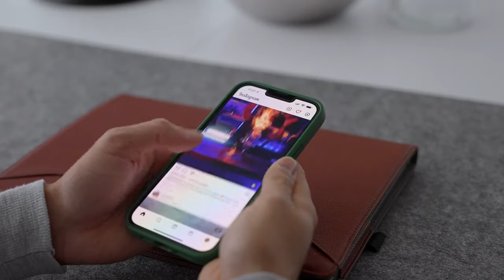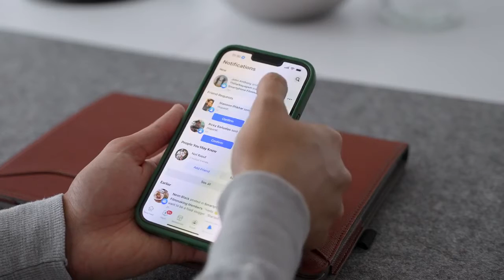How to Stay Creative as a Smartphone Filmmaker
In this video I will share with you different strategies that helped me stay more creative as a smartphone filmmaker or content creator in general.
GEAR USED IN THIS VIDEO:

iPhone 12 Pro Max ► (Amazon)
DJI OM4 ► (Amazon)
RODE Filmmaking Kit (Amazon)

MY SMARTPHONE GEAR:

► MAIN SMARTPHONE: (Amazon)
► FAVORITE GIMBAL: (Amazon)
► BEST MICROPHONE (Amazon)
► QUALITY POCKET LIGHT (Amazon)
► BASIC TRIPOD: (Amazon)
► SMARTPHONE TRIPOD MOUNT ADAPTER (Amazon)
► BEST FILTERS (Amazon)
► BEST MINI TRIPOD FOR VLOGGING (Amazon)

MY CAMERA GEAR:

► MAIN CAMERA: (Amazon)
► SECOND CAMERA: (Amazon)
► BEST ALL-AROUND LENS: (Amazon)
► MAIN LENS FOR "TALKING HEAD": (Amazon)
► BEST GIMBAL: (Amazon)
► BEST VIDEO LIGHT: (Amazon)
► SOFTBOX FOR VIDEO LIGHT: (Amazon)
► BEST MONITOR: (Amazon)
► BEST WIRELESS MIC: (Amazon)
► SHOTGUN MIC FOR INCREDIBLE AUDIO: (Amazon)
► MOTORIZED SLIDER: (Amazon)